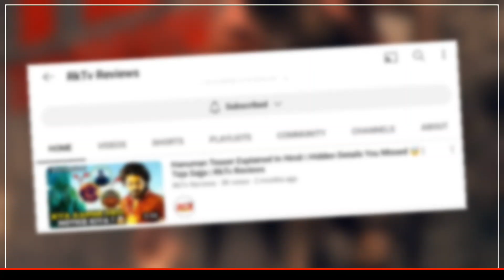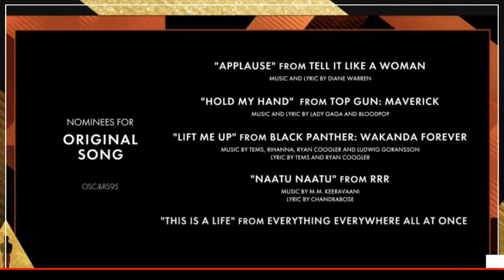Gadar 2 🤯, Minna Bhai 3 🔥, Dasara & KBKJ Teaser, Naatu Naatu Oscar, Pathaan Box Office| Filmi Talk 4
Gadar 2 🤯, Minna Bhai 3 🔥, Dasara Teaser, Naatu Naatu Oscar, Pathaan Box Office| Filmi Talk 4

tags - dasara teaser , gadar 2 first look, gadar 2 release date, sunny deol upcoming movies, pathan box office collection, pathan india collection day 1, sunjay dutt, munna circuit, arshad warsi movies, ravanasura ravi teja, ravanasura teaser, dasara, dasara teaser, ravi teja, nani, shahrukh khan,  Pathaan box office collection, Munna Bhai 3 movie update, Munna Bhai 3 movie trailer, Munna 3 trailer,nattu nattu song in Hindi, nattu nattu song in osacr